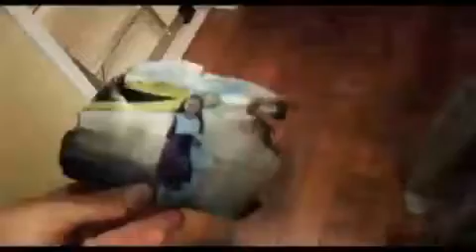Paranormal Activity 3 (Official Trailer)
So it's a Prequel, great.